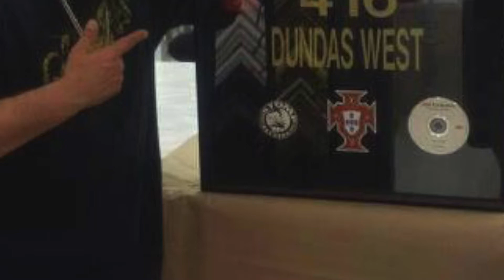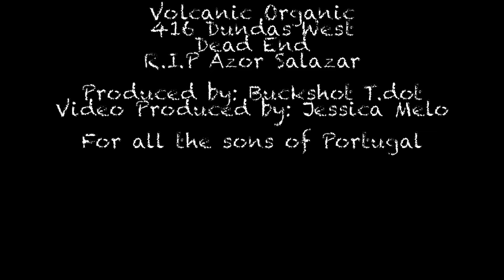*Azores anthem* armas de portugal *Dead End* Track*